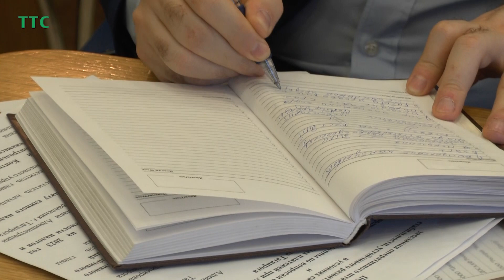В Администрации Таганрога подвели итоги 2022 года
Таганрог завершил 2022 год с неплохими экономическими показателями. Такой вывод сделали участники совместного заседания оперативного штаба по обеспечению социальной стабильности, устойчивого развития экономики города в условиях санкций и Координационной группы по вопросам собираемости налогов при Администрации Таганрога. Заседание открыл глава Администрации Таганрога Михаил Солоницин.